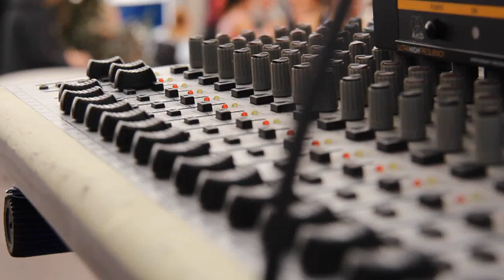Zumba Party 5 MAGGIO 2013 firmato PERFECTA COMBINACION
NON PERDERE UN' APPUNTAMENTO DAVVERO SPECIALE !!!
A LEGNANO PRESSO LA DISCOTECA MEDITERRANEE DI VIA EDISON

DOMENICA 5 MAGGIO DALLE ORE 10.00  ALLE ORE 15.00
ZUMBA PARTY CON I GRANDISSIMI ZIN DELLA ZONA

MARCO BELFORTINI
ILARIA PISONI
FABIO MILANI
VERONICA CHIAPPETTA
CRISTIAN CUBA
ELISA STANCO

PER INFO
UNA ZUMBA PERFECTA